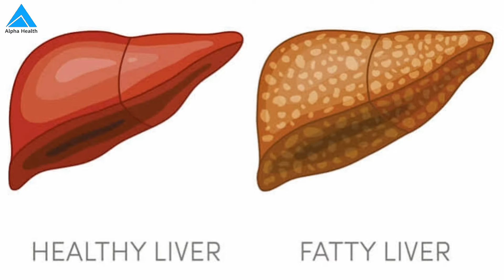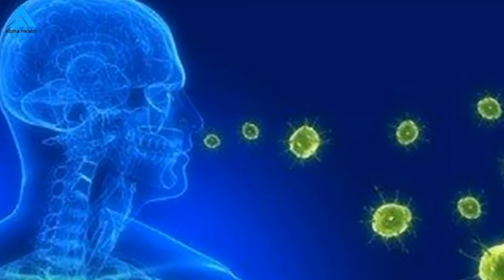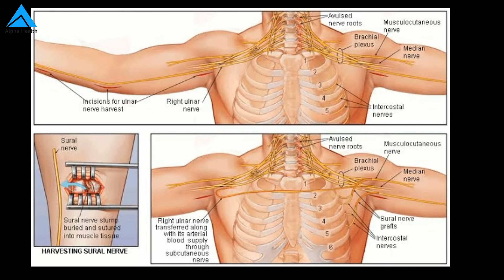5 Things Your Hands Can Tell About Your Health | आपके हाथ आपकी सेहत के बारे में क्या कहते हैं